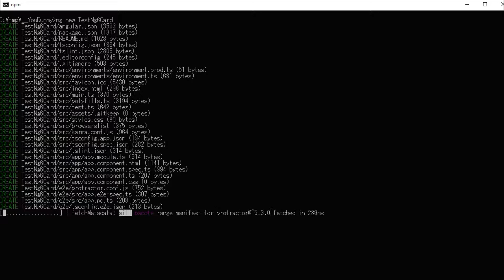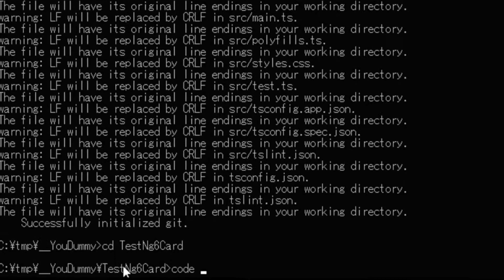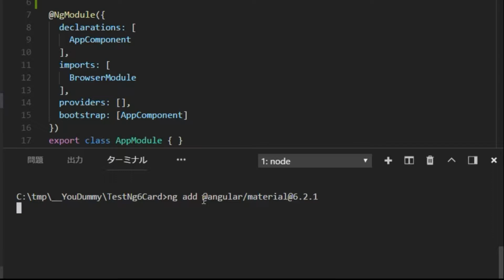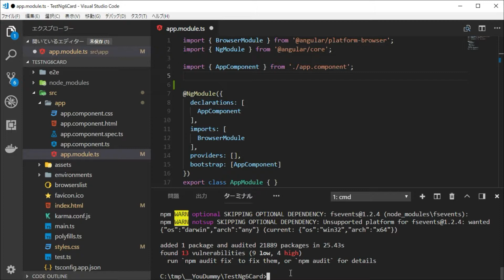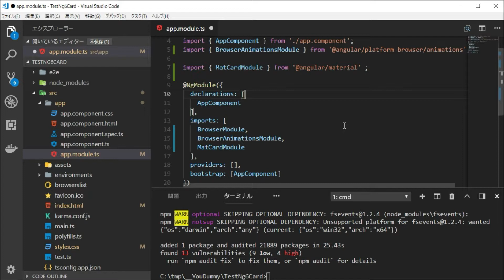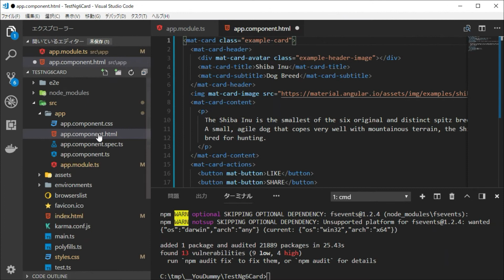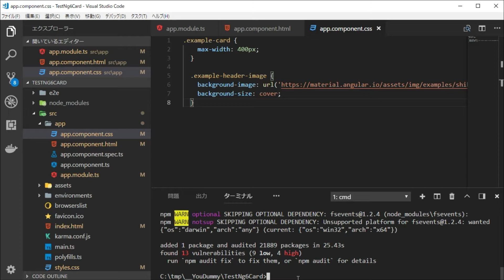Angular6におけるAngular Material Cardのインストール並びに使用方法